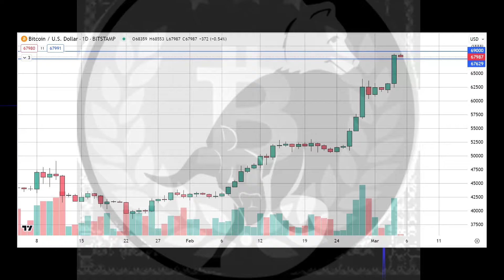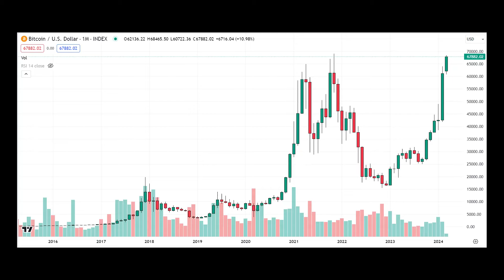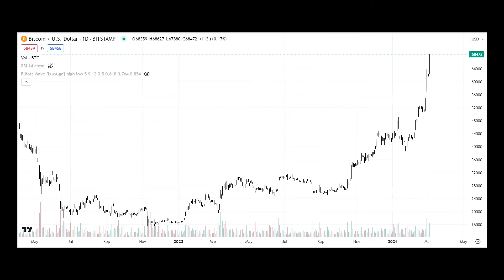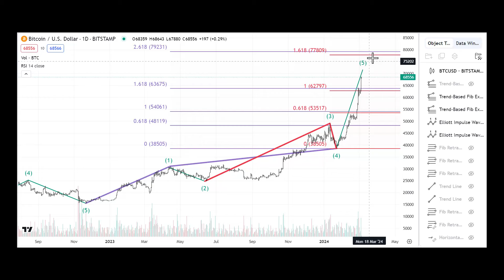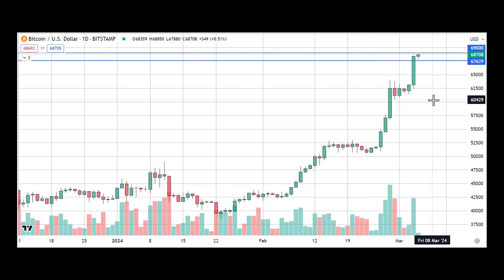Bitcoin Minute episode 3/4/2024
sorry for the late posting.